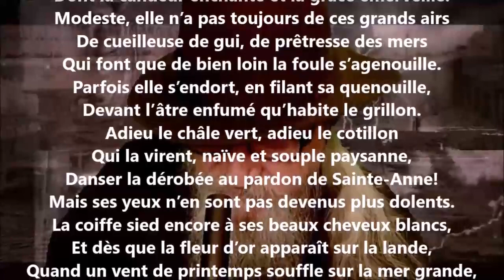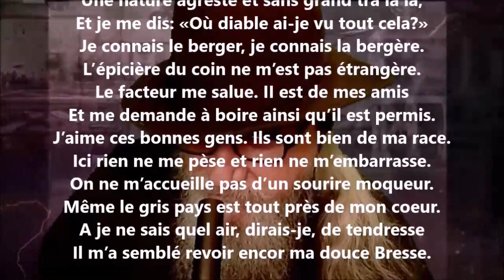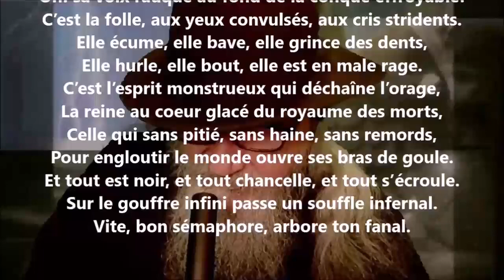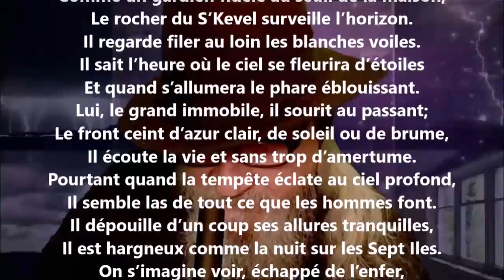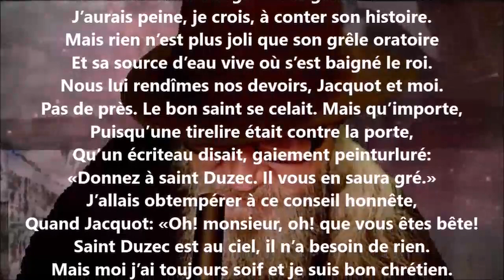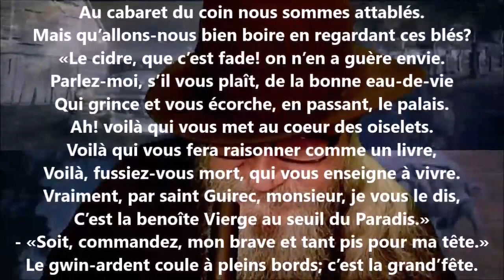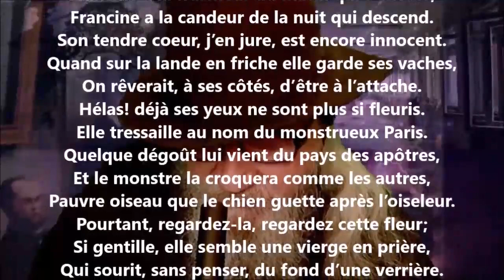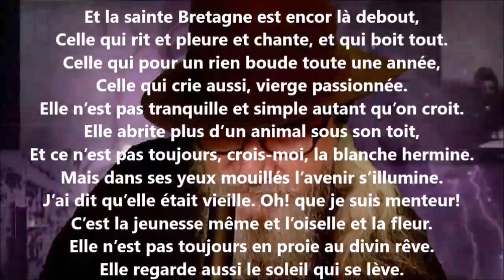Croquis bretons - Gabriel Vicaire lu par Yvon Jean